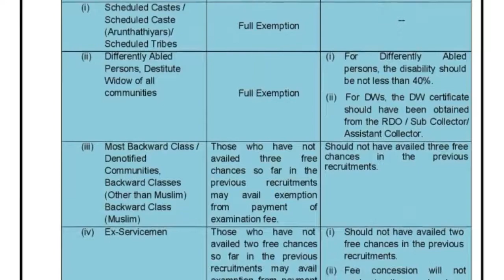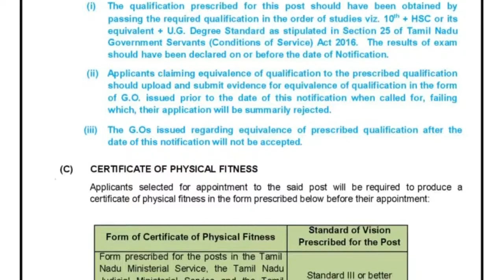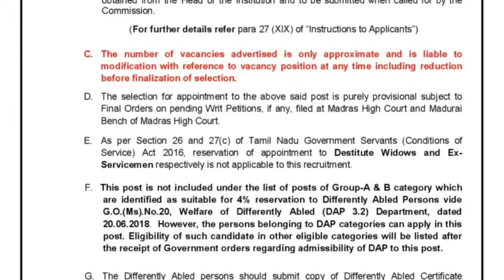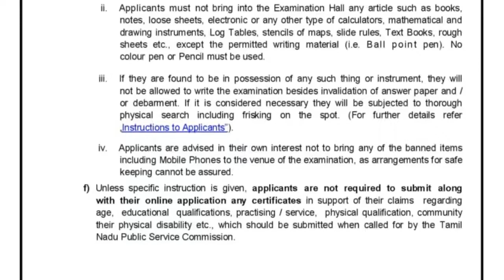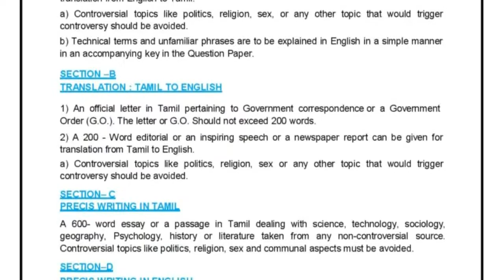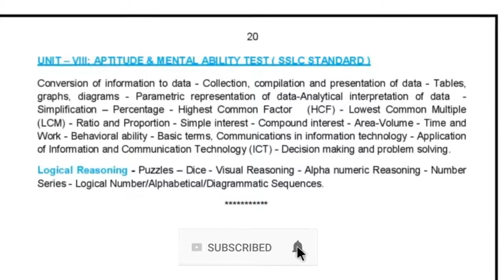டிஎன்பிஎஸ்சி அரசு வேலை மாதம் 30,000 சம்பளம் | Tamil Nadu Government Jobs | Indian Jobz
அரசு மொழிபெயர்ப்பாளர் வேலை. மாதம் 34,600 ரூபாய் முதல் சம்பளம். தமிழ் ஆங்கிலம் தெரிந்தால் போதும்.